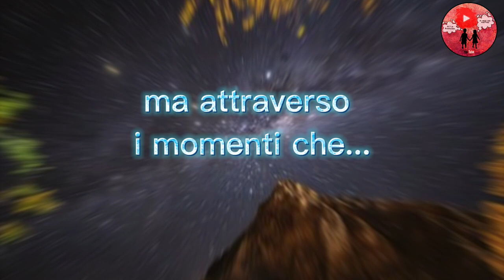Buonanotte 🌙🌟 Dolci Sogni 🌃💞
Questa è la frase intera di questo video:
La vita non si misura attraverso il numero di respiri che facciamo, ma attraverso i momenti che ci lasciano senza respiro.